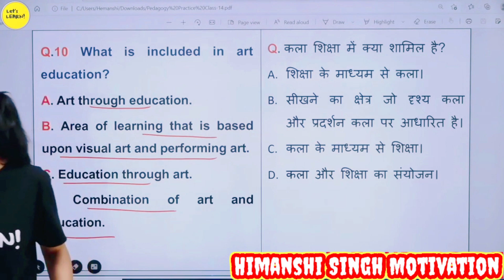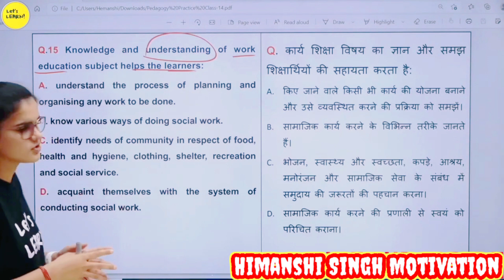Himanshi Singh funny QNA from students || by Himanshi mam